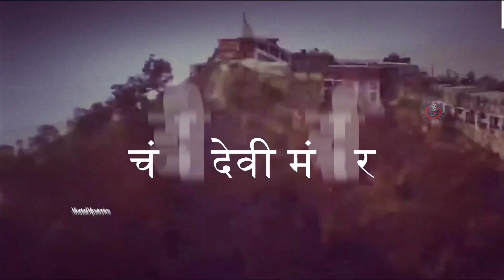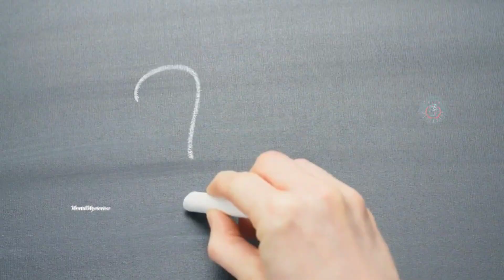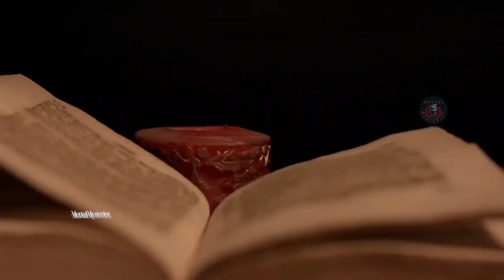भारत के सबसे भूतिया मंदिर।Haunted Temples in India। Secrets#HauntedTemples#mehandipur balaji mandir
In this video, we will explore the top 5 most haunted temples that will send chills down your spine. Join me on this thrilling journey as we uncover the dark secrets and legends surrounding these mysterious places.

From ghostly apparitions to unexplained phenomena, these haunted temples have a long history of paranormal activity. Discover the stories of restless spirits, eerie encounters, and supernatural occurrences that have plagued these sacred grounds for centuries.

Join us as we venture into the unknown, stepping into the shadows of these haunted temples. Are you brave enough to face the chilling legends and unravel the mysteries that lie within?

THIS WHATSAPP CHAT SCARES ME😨 - PART 8
Haunted Challenge | Calling Haunted Numbers At 3 AM | Charlie Charlie
8 Amazing Facts About The Bermuda Triangle
WORLD TOP 5 HAUNTED DOLLS/ GHOST DOLLS
ये DANCING LADY रात में दिखाई दे तो दूर भाग जाना SERBIAN DANCING LADY real story Explained in hindi